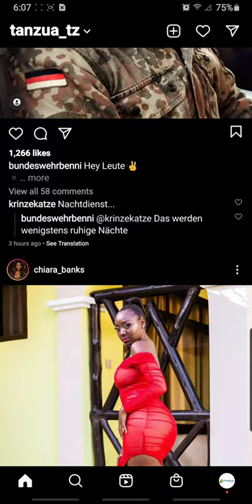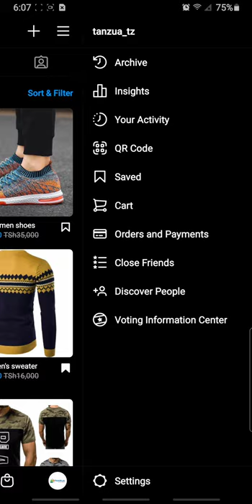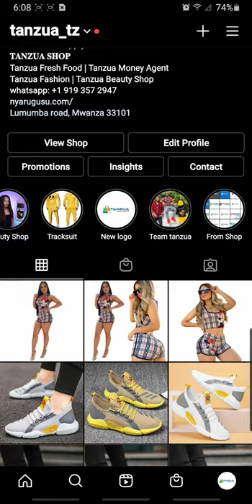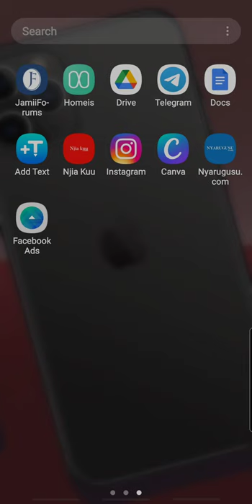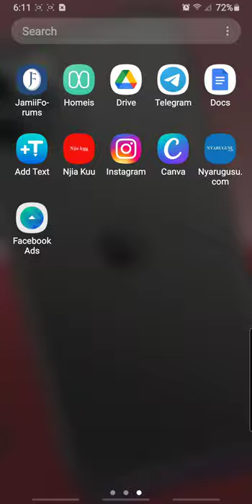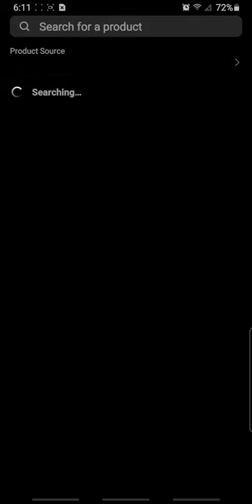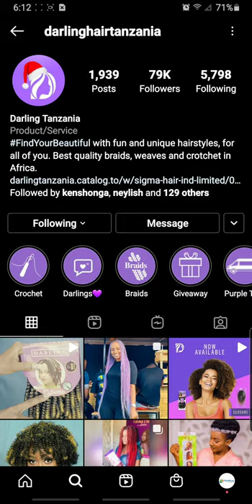jinsi ya kuuza na kulipia bidhaa zako kwenye instagram account yako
Ni chanel ya kutoa mafunzo na mbinu za kutumia mitandao ya kijamii
 ili kujipatia kipato.
Chanel hii imedhaminiwa na kuendeshwa na kikundi cha Tujenge Power Group

Jipatie kipato mtandaoni bila malipo tembelea tovuti ya

Tujenge Power Group:
Ni kikundi cha wajasiriamali wenye nia ya kusaidia vijana wenye nia ya kufikia
na kutimiza malengo yao.

Founder by Selemani Marcel
Started on 05/01/2020#mitandao
 ili kujipatia kipato.